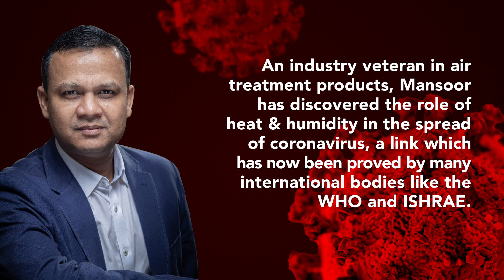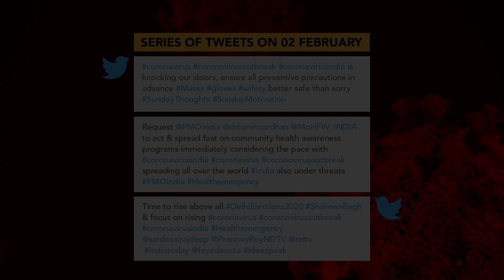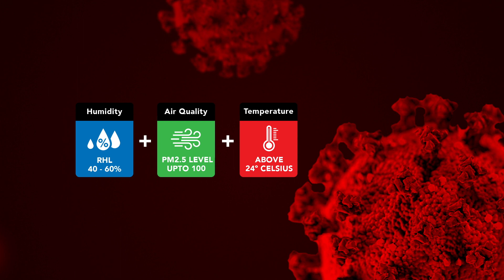Coronavirus, Heat & Humidity – A discovery by Mansoor Ali - Indoor Air Quality Expert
In this documentary Mr. Mansoor Ali - Indoor Air Quality Expert, Research Analyst and Founder of Amfah India explains why he called for lockdown in February 2020 and how his research led him to discover the effects of Humidity, Heat and Temperature on curbing COVID-19’s spread.